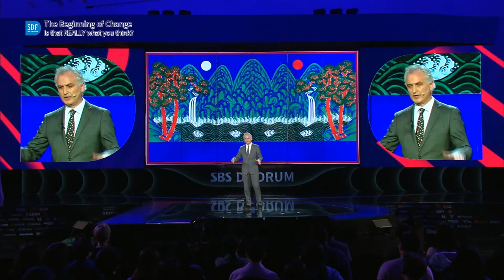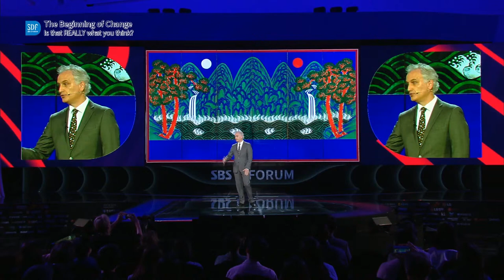[SDF2019] Communication and Community / James GEARY (Moderator)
This session, organized in collaboration with the Nieman Foundation for Journalism at Harvard University, explores how in an age of unprecedented polarization and partisanship journalists and other storytellers are engaging citizens in ways that encourage constructive debate. The presentations and discussion chronicles how newsrooms and other organizations experimenting with new formats and new technologies that inform and communicate with audiences who hold diverging political views and come from different socio-economic groups.

James GEARY/ *Moderator, Deputy Curator of the Harvard Nieman Foundation, Editor of Nieman Reports

SDF 2019 - The Beginning of Change : Is that REALLY what you think?